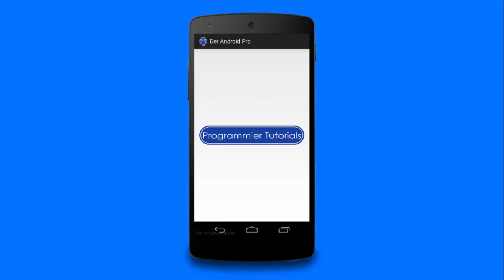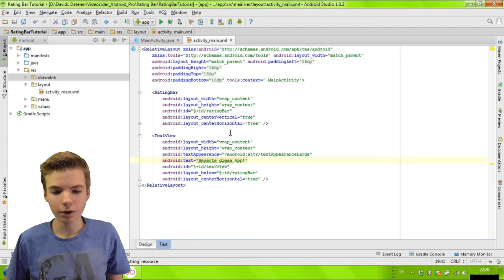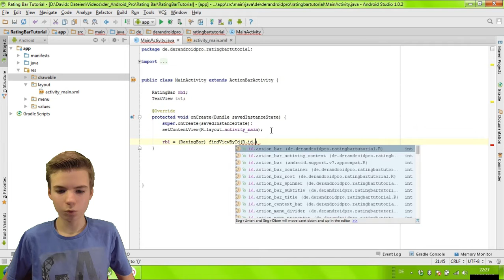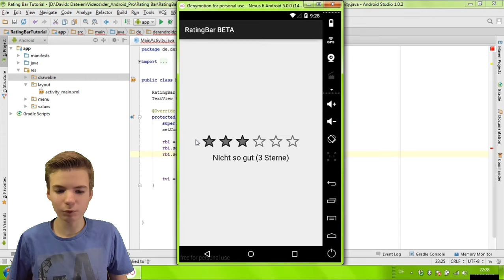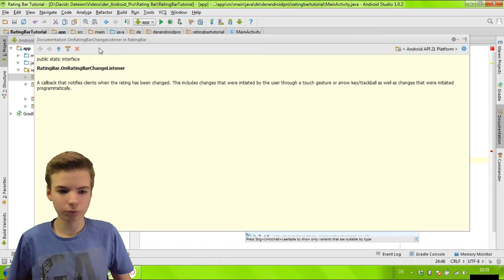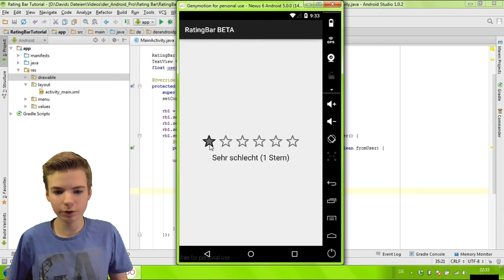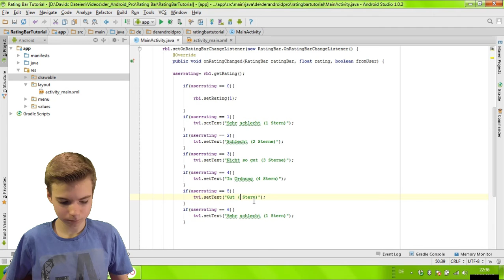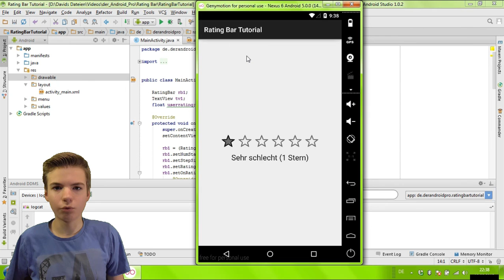Rating Bar - Android Apps Programmieren [Deutsch / German]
In diesem Video zeige ich, wie man eine Rating Bar programmieren kann. Eine Rating Bar ist eine Bewertungs Abgabe, bei der der Nutzer von 1 Stern (schlechte Bewertung) bis zu einer festgelegten Anzahl Sterne (beste Bewertung) für etwas vergeben kann.

Ich bin David, 16 Jahre alt und mache auf diesem Kanal Tutorials, in denen ich zeige, wie man Android Apps programmieren kann. Fragen, konstruktive Kritik oder Vorschläge für die nächsten Videos könnt ihr gerne in die Kommentare schreiben!